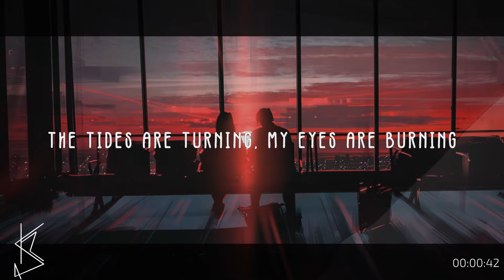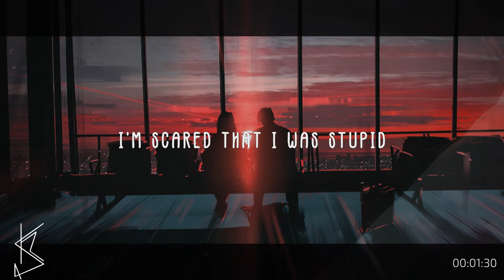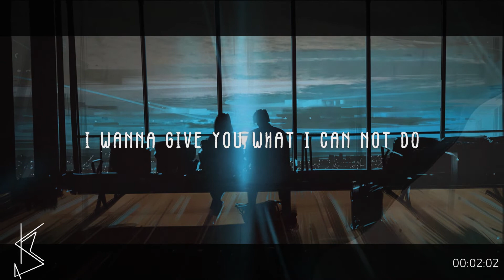Joji - Head in the Clouds (lyrics)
► Joji - Head in the Clouds
  Support the Artist:

Welcome to Kryz Music! This is an expirimentation project i started to learn and develop more visually aethetic visuals. The songs i upload are as per my taste in music and i hope you'll enjoy it.

For issues regarding copyright of any content used in the video,